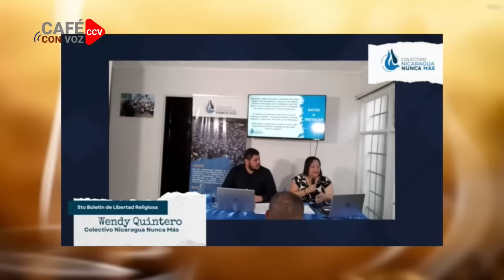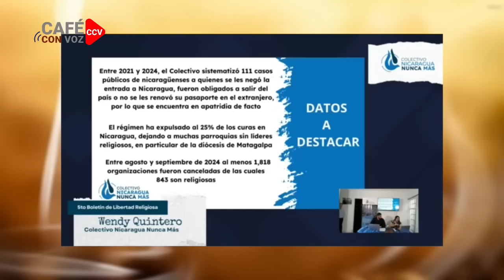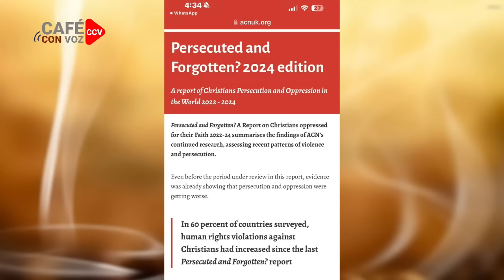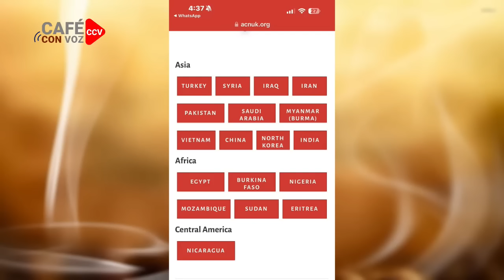⚠️🚨📣 Dictadura “sedita” ante poder de Lula en el FMI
No despotricaron contra Lula por el portazo en los BRICS, porque el actual director del FMI es brasileño

Muchas gracias!